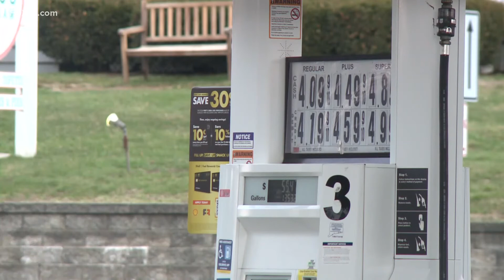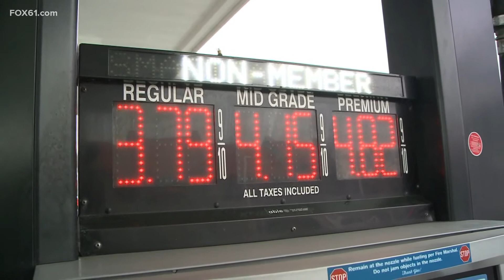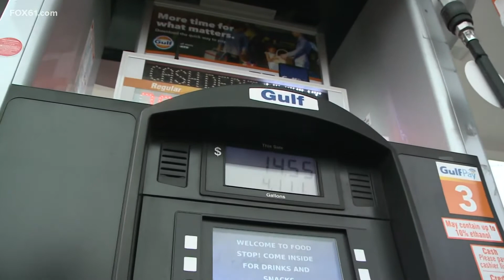Gas prices at the pump are nearing the $4 mark once again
There are two factors, the war in Ukraine and the Spring driving season makes demand go up